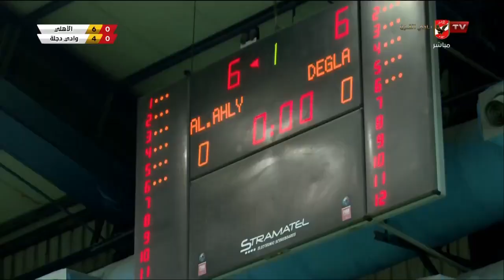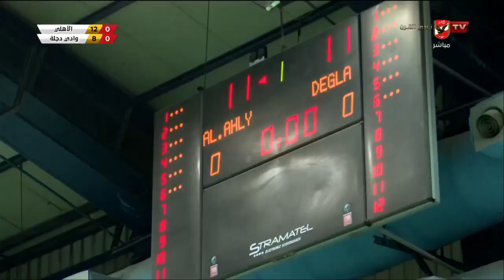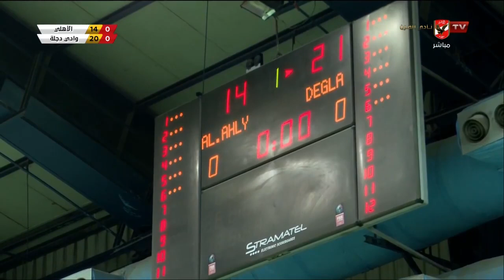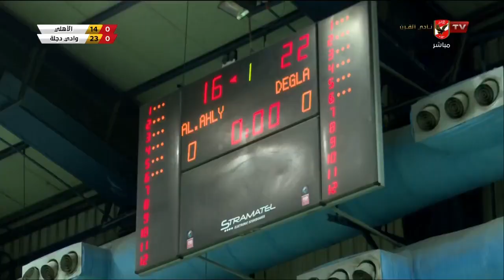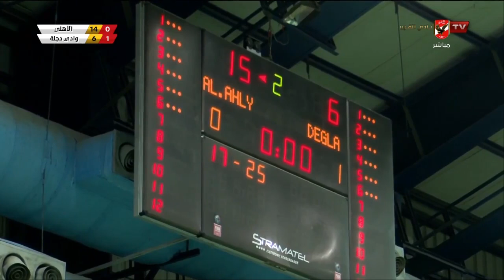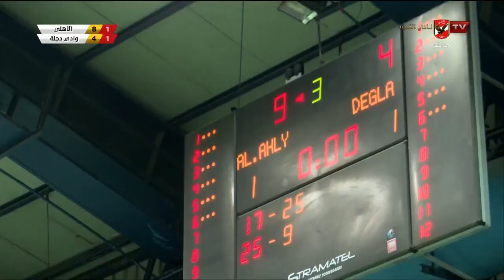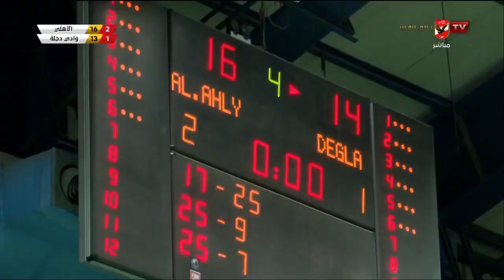شاهد مباراة الأهلي 🆚 وادي دجلة | دوري الكرة الطائرة 🏐 سيدات 🤾